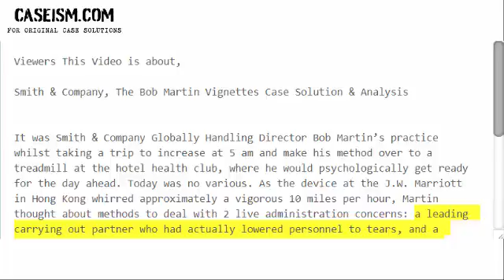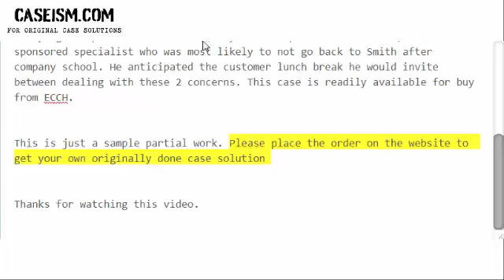Smith & Company, The Bob Martin Vignettes Case Solution & Analysis- Caseism.com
Get Your Smith & Company, The Bob Martin Vignettes Case Study Solution.